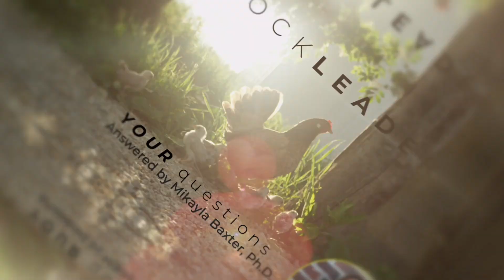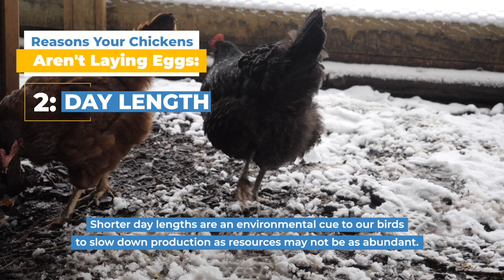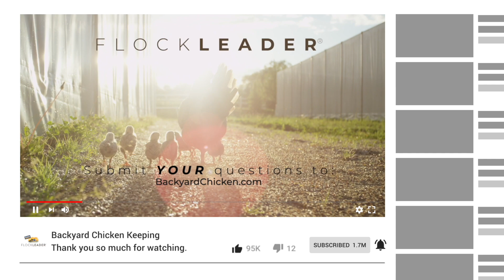Why Isn't My Hen Laying Eggs?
We don't think much about the logistics when we're making our breakfast, but producing an egg requires a perfect combination of the right timing and physiological coordination. Plus, there are many factors that affect egg production. Dr. Mikayla explores some ways to help you figure out why your hens or pullets may not be laying eggs.